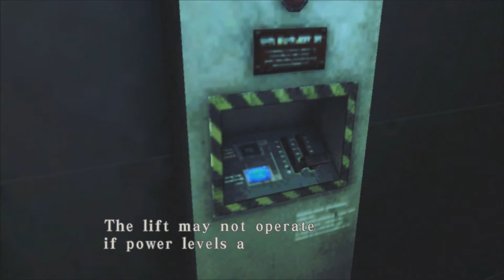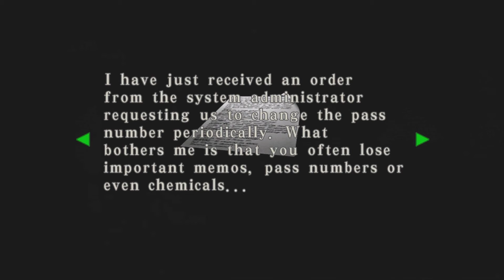FEAR MY KNIFE | Resident Evil Code Veronica #4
Rixxalight is back with more Resident Evil Code Veronica Where today we are taken down to the bare minimum if combat thats right we have to fall back to the ye old faithful Knife good thing im a quick learner but alas I can be quickly overwhelmed...

Normal Outro Track: The Animal Inside by Sinyells